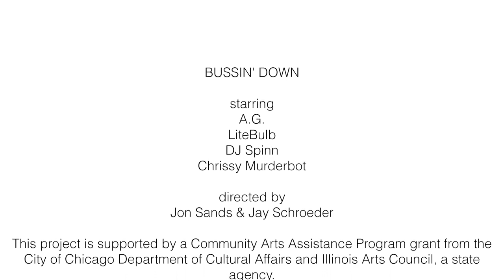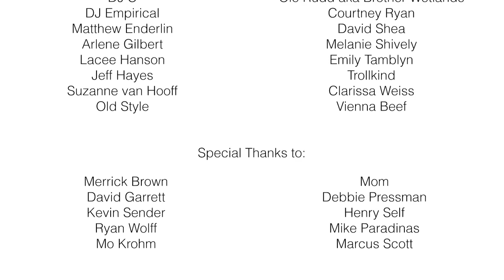CHRISSY MURDERBOT ft. DJ SPINN "BUSSIN DOWN" [REUPLOAD]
original description: released on Planet Mu 4th April 2011.

Directed by Jon Sands & Jay Schroeder

planet.mu/discography/ZIQ293

Taken from the album Women's Studies

planet.mu/discography/ZIQ294

this is a reupload of this video originally uploaded by the music label planet mu on march 14th, 2011. planet mu privated this sometime in april of 2024, without a word as to why. there's a lot of videos i know i'm never going to see again already; this is one i know people already miss, and i didn't want it to be one that was forgotten. it had at least 100k views by 2019.